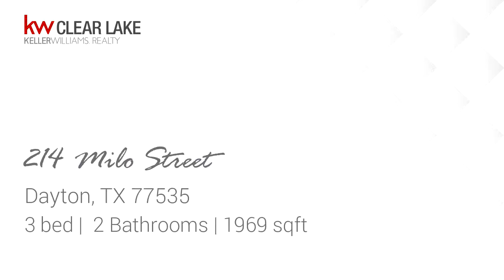Residential for sale - 214 Milo Street, Dayton, TX 77535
Custom Built single story on large lot with Pecan trees. Located in center of Dayton with access to HWY 146, HWY 90,  FM 1960 and the Grand Parkway. Updated wood plank tile flooring. New exterior hardware. 2 inch blinds. nice art niches in front entry. Nice size lot with lighted dog run, fully fenced. Open concept family room with corner fireplace. Split floor plan.  New refrigerator & washer/dryer are available for extra consideration. Master shower has been updated, updated kitchen sink & faucet. new microwave, A/C 2 yrs. Bring your Toys plenty of concrete parking, double driveway. Crossed fenced.

Bedrooms: 3
Bathrooms: 2
Square Feet: 1969
Price: $235,000

09/03/2019 02:28:02 pm

Last modified: